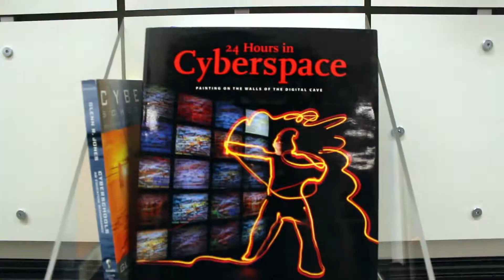Fivosz konferencia 2013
A FIvosz szegedi konferenciájáról készített összefoglalónk.

Zene: Paolo Lunardi : Ellen Allien & Apparat Jet Paolo Lunardi Re-edit